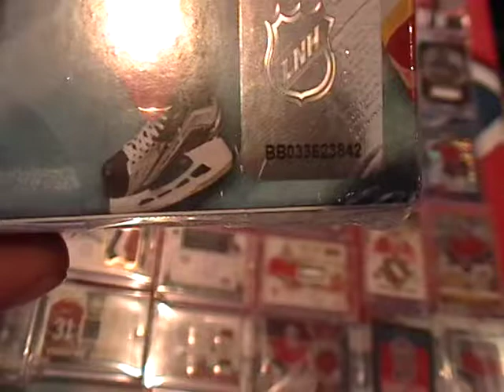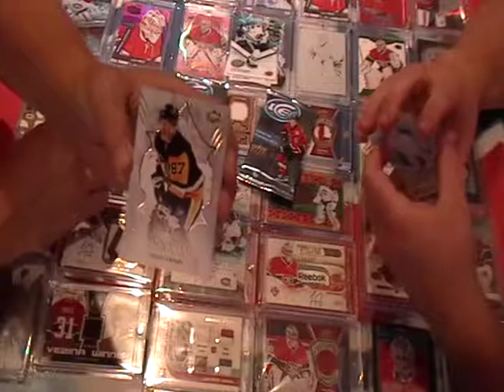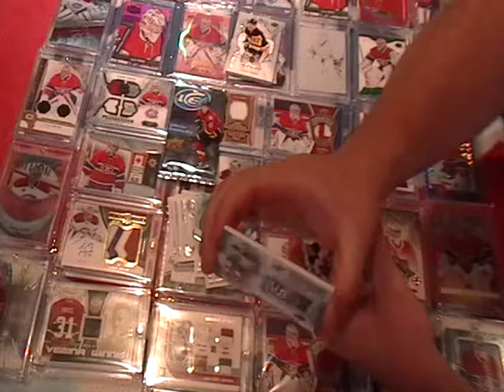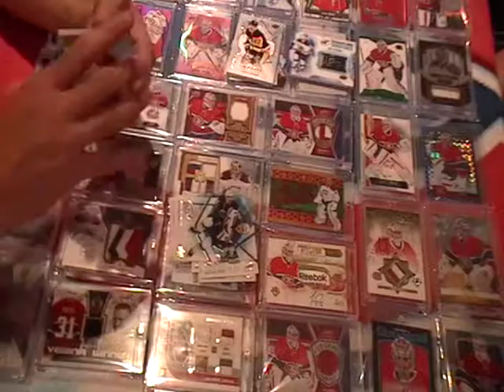16-17 UPPER DECK ICE BOX BREAK ALL CARDS SERIAL NUMBER BB033623842